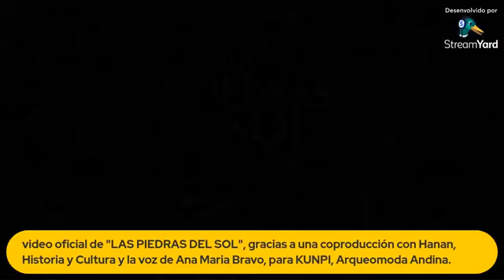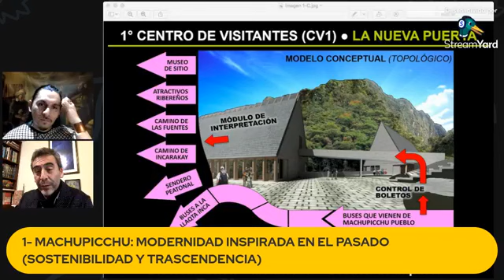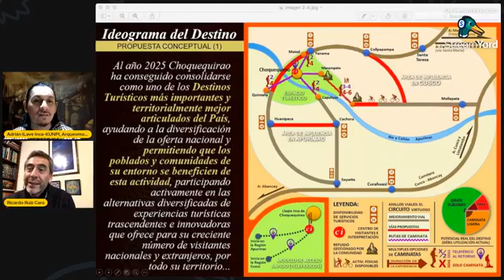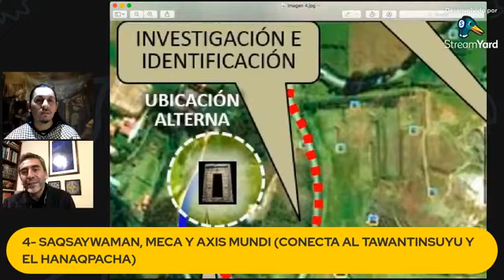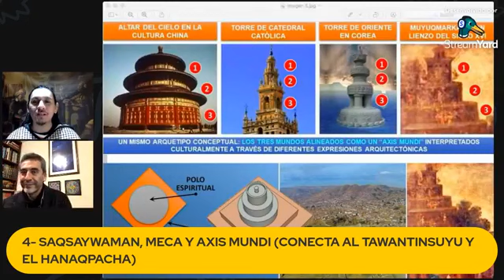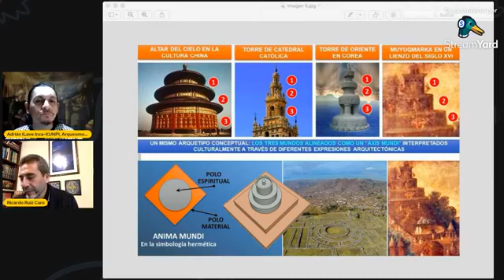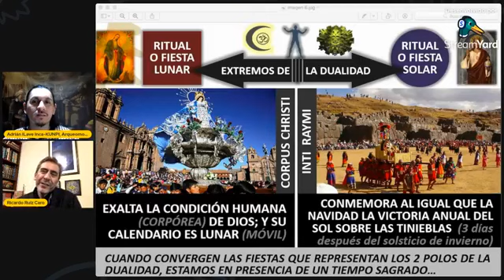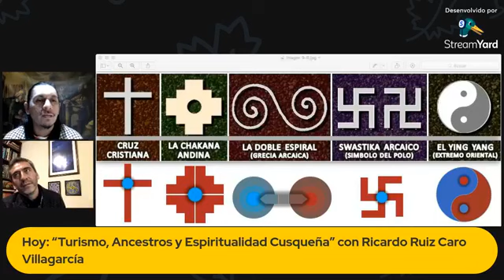Piedra#18: “ Turismo, Ancestros y Espiritualidad Cusqueña”, con Ricardo Ruiz Caro Villagarcía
🌞  TEMA: “ Turismo, Ancestros y Espiritualidad Cusqueña”

Comenzando el nuevo ciclo solar andino, esta vez nuestro invitado será el arquitecto peruano Ricardo Ruiz Caro Villagarcia. Ricardo es una persona con muchas inquietudes y curiosidades en temas culturales, ancestrales y religiosos desde la perspectiva andina. Nacido en Cusco, pertenece a la cuarta generación de ceramistas de tradición familiar.

Asimismo nos contará sobre su trabajo en gestión, planeamiento y desarrollo de proyectos en turismo, cultura y conservación del patrimonio cultural, como también su conexión intensa espiritual con los sitios arqueológicos que ha restaurado (Saqsaywaman, Ollantaytambo, Raqchi y Centro histórico de Cusco), asi como su vinculación con el pensamiento andino.

El universo de Ricardo es enorme, porque hablaremos de muchos temas, tanto arqueológicos como rituales, que sabemos les va encantar escuchar y debatir, sobretodo viniendo de un profesional andino que sabe tomar de la mano a la ciencia y a la espiritualidad andina en un solo conjunto, para intentar ofrecer otras perspectivas reflexivas. Y como dice en su biografía :”Su afición principal es el estudio de la religiosidad ancestral andina del antiguo Perú desde una perspectiva local pero a la vez universal, buscando analogías con las expresiones espirituales más importantes de la humanidad.

🌞Adrián ILave Inca
Creador y Director de Kunpi Arqueomoda Andina